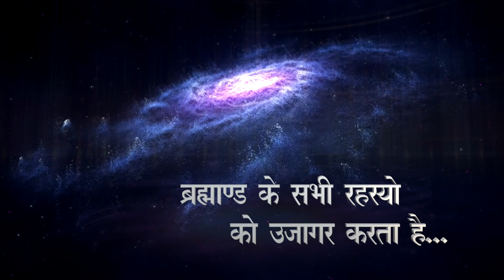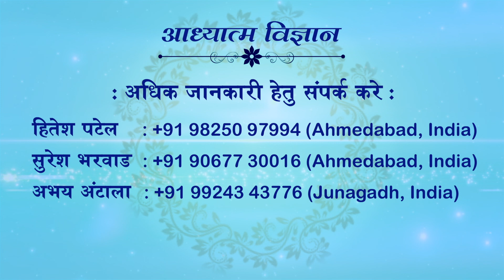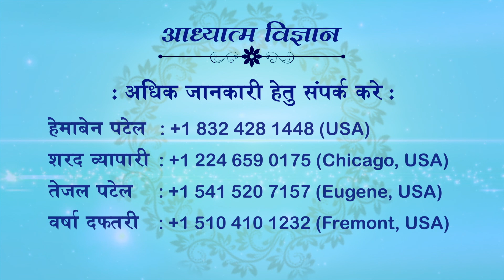23.12.2023 | EP 1677 | ARIHANT TV-DHARM SANDESH TV | SPIRITUAL SCIENTIST SWAMI SHRI KAMLESHANAND JI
23 DECEMBER 2023
EPISODE 1677
ARIHANT TV
23 JUNE 2023 | USA | HINDI